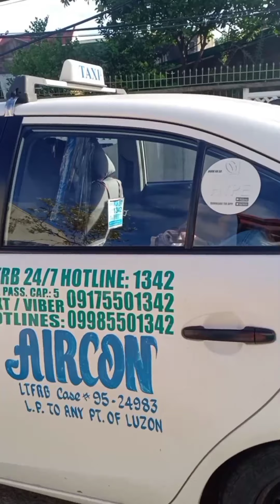It's never to late to begin a new...each day is another opportunity! Bound to Singapore 🇸🇬